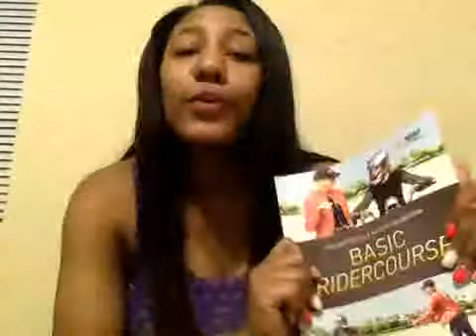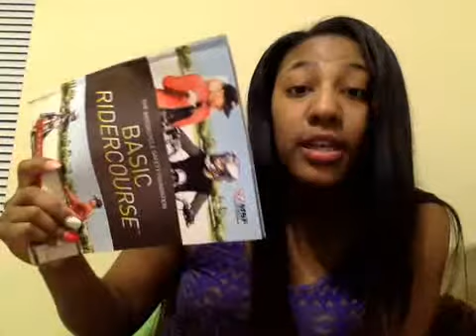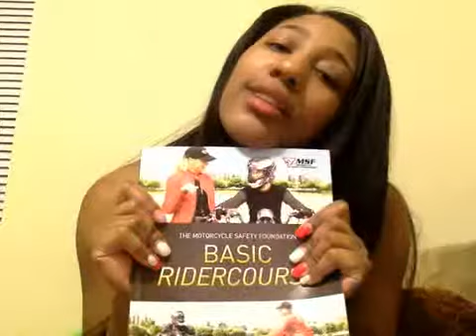Female Biker! Should I start a BLOG??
I am a licensed motorcyclist, but I haven't purchased my bike. I do ride my friends to stay up on my skills. I HUNTING FOR A ZX6r.